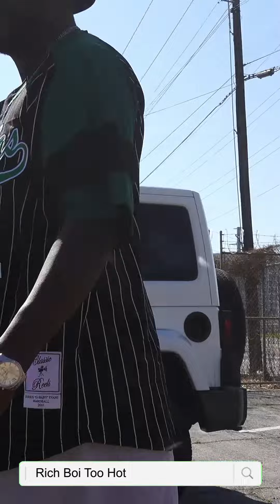Rich Boi - Talking Out Your Neck (Visualizer)